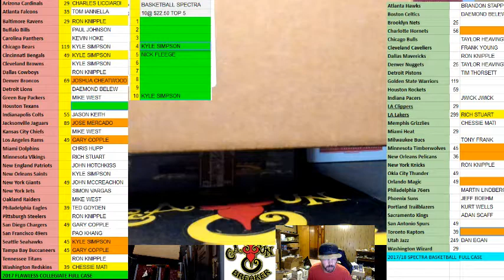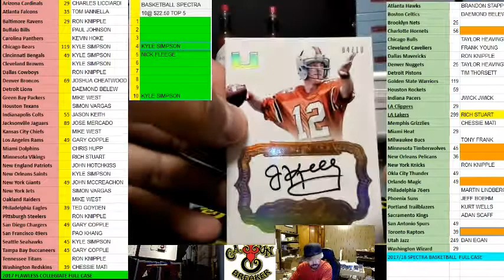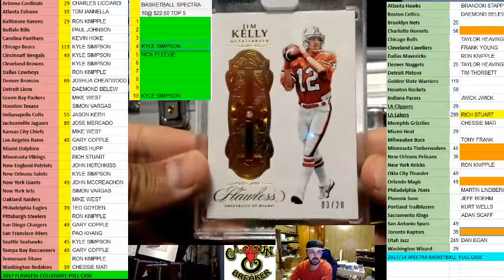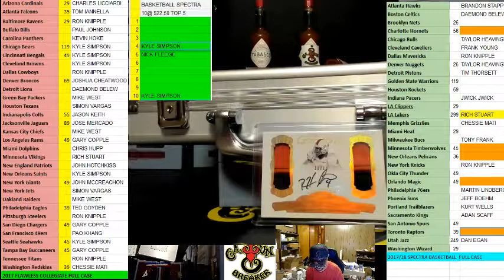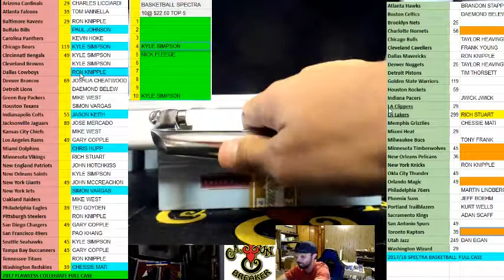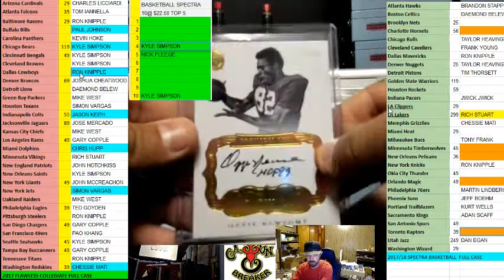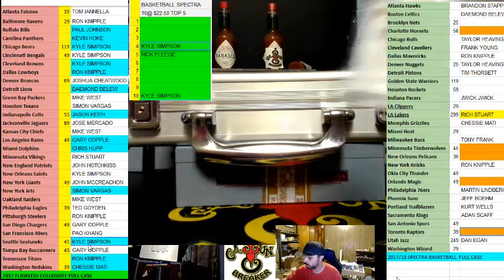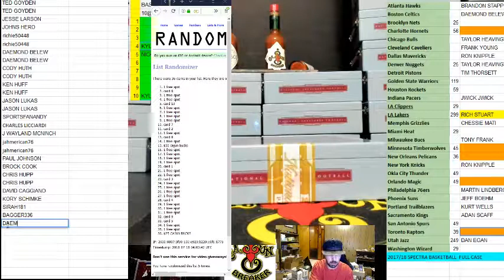CAJUNBREAKER 2017 FLAWLESS COLLEGIATE FOOTBALL CASE 7/17/2018